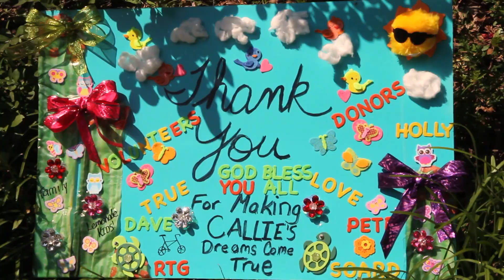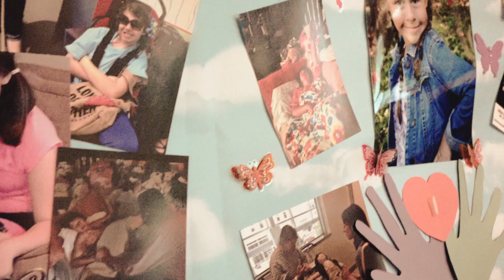Atlanta Charity - Sunshine on a Ranney Day ~ Callie Reveal!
Sunshine on a Ranney Day (SOARD) is an Atlanta charity focused on providing children with a terminal illness with comfort, hope and love by building beautiful bedrooms, therapy rooms, bathrooms, etc. They are not only experts at choosing deserving families and raising money, but they are expert builders too and able to provide real contracting services and projects that are built to last.

Check out our video of Callie's reveal of her new room makeovers from Sunshine on a Ranney Day charity! We had so much fun building the rooms and getting to know Callie and her family.

Q: How long has Sunshine on a Ranney Day been around?
 A: Sunshine on a Ranney Day was formed in February of 2012 by Peter and Holly Ranney.  The first makeover was completed July 2012.

Based in Atlanta, GA